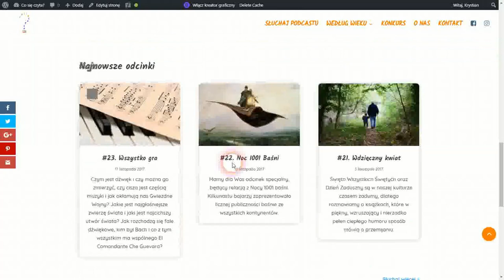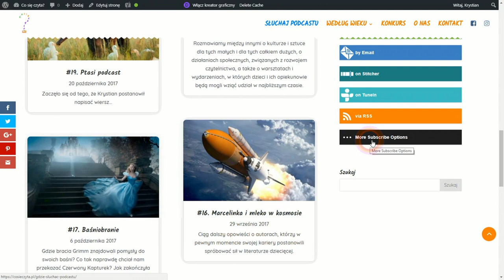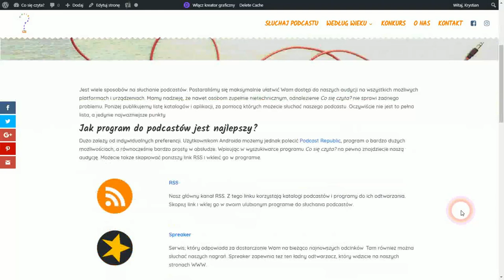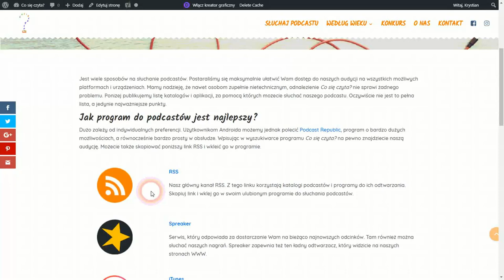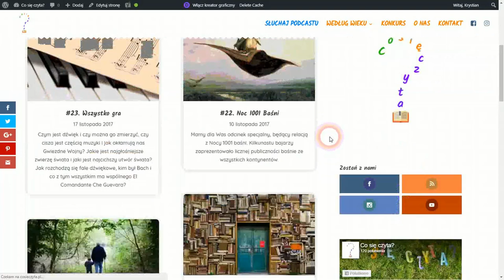Strona WWW dla podcastu - #4. Subskrypcja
Musisz mieć nie wiem jak dobrą i popularną audycję, aby Twoi potencjalni słuchacze chcieli szukać opcji subskrypcji.
Pokazuję jak ja udostępniam jedną z moich audycji Plugin PowerPress, którego używam, można ustawić w ciągu kilkunastu sekund.

== AKADEMIA PODCASTERA ==